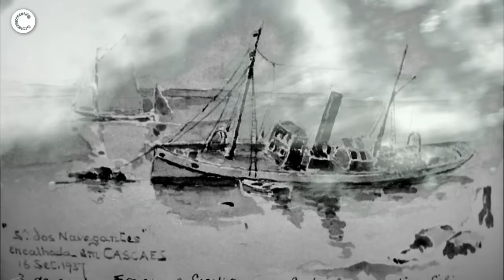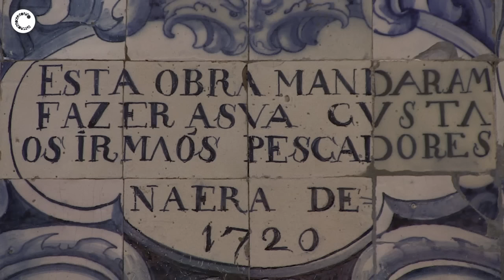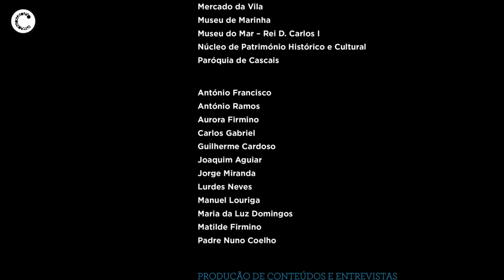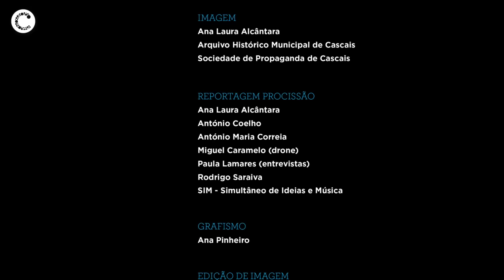Procissão N. Sra dos Navegantes de Cascais | Património Cultural Imaterial de Interesse Municipal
Em Cascais, a devoção de homens e mulheres a N. Sra. dos Navegantes assume uma importância extrema no dia a dia perante aquilo que o mar lhes possa dar. A vida das gentes do mar esteve sempre ligada ao sagrado, à fé e à esperança. E como forma de agradecimento, são os filhos do mar que ajudam a organizar a Procissão de N. Sra. dos Navegantes, classificada, em 2015, como Património Cultural Imaterial de Cascais. É uma manifestação de cultura popular tradicional que dignifica a memória coletiva e enaltece a especificidade da identidade local.